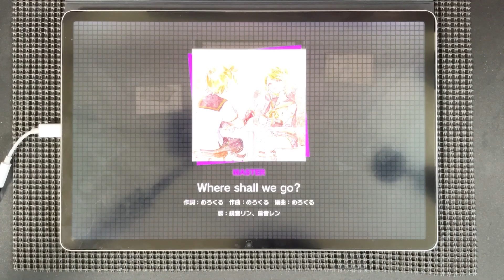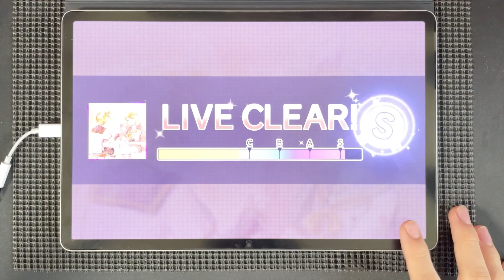Where shall we go? MASTER Lv.26 AP [프로세카]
여행가고 싶네요ㅎㅎ

Speed: 10.8
Offset: -0.1